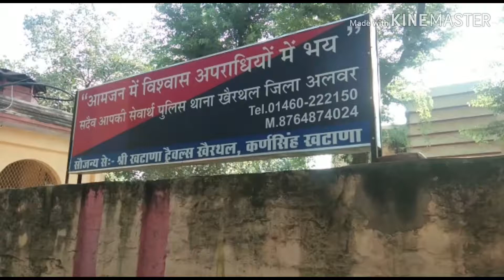16 September 2019(1)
G DARSHAN NETWORK